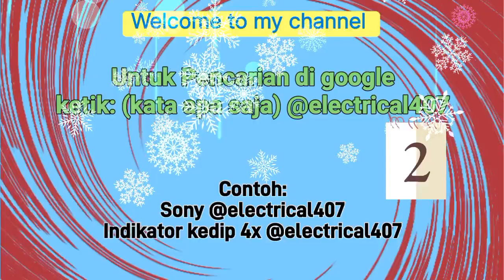Sony Trinitron KV-BM21M40 sulit on Indikator kedip 4x